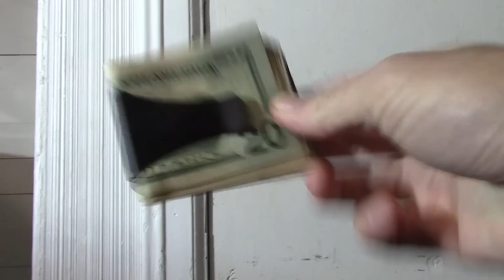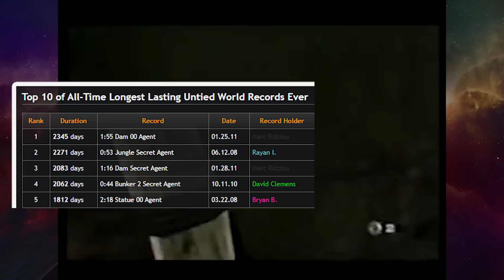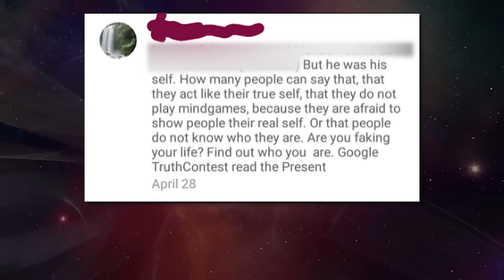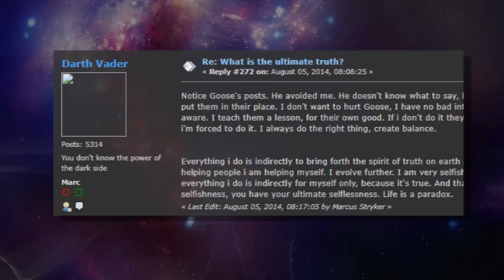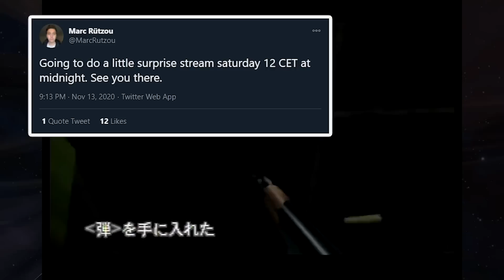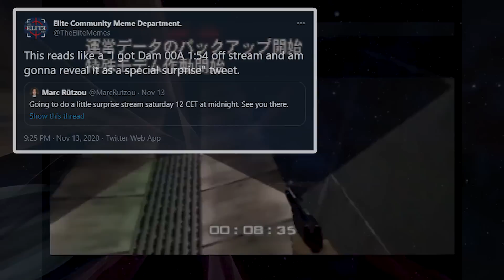GoldenEye 007's Greatest World Record Ever : Dam 00 Agent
This is the story of Marc Rützou, notorious speed gamer, who retired from GoldenEye 007 speedrunning in July 2019, after achieving the untied World Record Silo Agent 0:59 and then demolishing his Nintendo 64.  The strange times of 2020 lead Marc to RETURN to GoldenEye 007 speedrunning, and taking a look at Dam 00 Agent, the site of his most incredible world record.  Could a new strategy development lead Marc to UNTYING the stage? Enjoy this video, where we analyze the incredible gaming achievements of Marc, examine speedrunning history, and explain the techniques, strategies & discoveries used to achieve such incredible records. Speedrun analysis, discussion and comments are always welcome!

Retired Speedrunner COMES BACK to achieve this insane world record!
dastardly Danish Dam demolisher does daring deed demonstrating dominance

Speedruns/clips shown & featured in this video;

00:00 Introduction
01:25 Ridge Wallet Ad Placement
02:33 Backstory
06:39 The Test of Time
09:45 The Truth Contest
11:20 Dam Innovations
13:20 Silo 59 and Marc's Retirement
15:27 Marc Returns
16:48 Inspiring Kitchen
17:22 Proof Issues?
20:48 Parting Thoughts